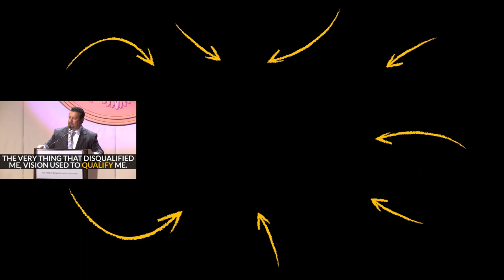They Told Me I Was CRAZY for Breaking the RULES! | Richard Montanez | Top 10 Rules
✎Richard Montañez is an author, a businessman and is best known for claiming to have invented Flamin' Hot Cheetos. He is a motivational speaker and instructor in leadership. He wrote two books based on his life experiences: A Boy, a Burrito, and a Cookie, and Flamin' Hot: The Incredible True Story of One Man's Rise from Janitor to Top Executive.

📜RICHARD MONTAÑEZ'S RULES📜
1. Be hungry
2. Stand out
3. Get an education
4. Release the limits
5. Be curious/ Learn
6. Take the shot
7. Play by your rules
8. Love yourself
9. Do it with a smile
10. Seek for a revelation
11. Bonus: Be daring, Influence with your work ethic, Be a good listener, Have a vision, Use the truth, Stand out, Get your revelation, Dream, Take initiative, Stay away from haters, and Love yourself.

Much love,
Evan